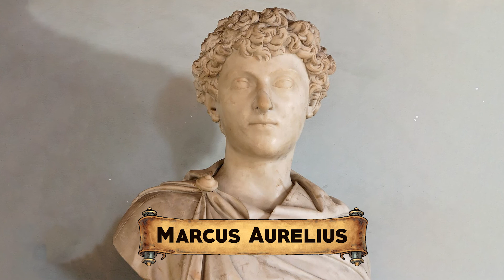Kaiser Hadrian - Das Leben eines der kultigsten Kaiser Roms - Die römischen Kaiser